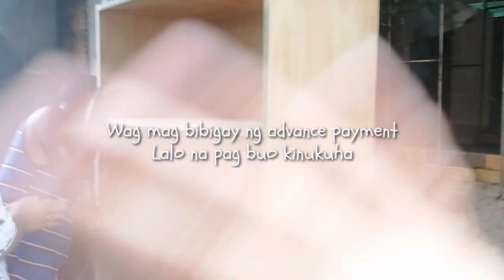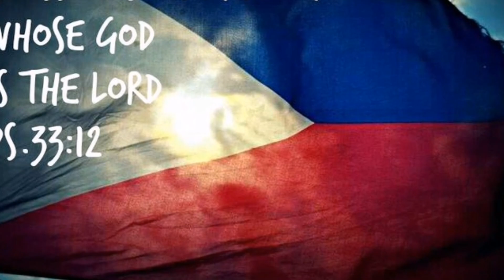Nagpintura kami ng Cabinet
All about the learning how to cook and
Go travel places to cook over nature.